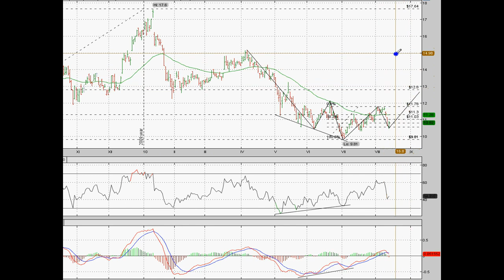AA_TechnicalFlash_12082010.avi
Alcoa - tento videoflash popisuje pomocí technické analýzy možný vývoj ceny akcií v kratším nebo střednědobém horizontu.